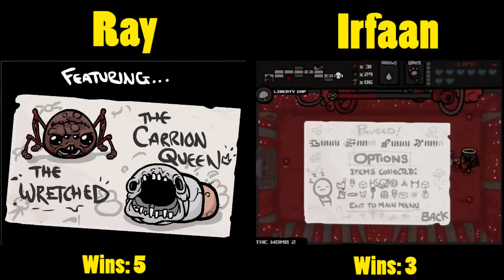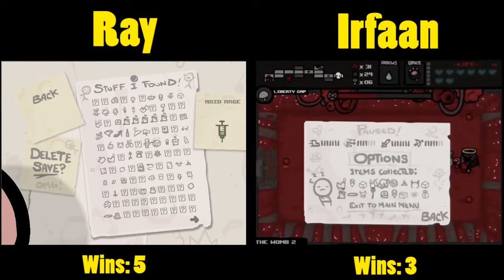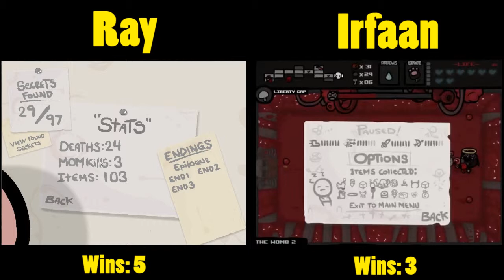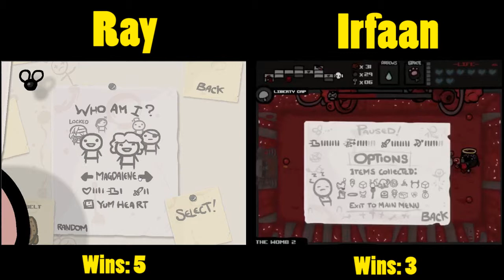Ray Vs Irfaan! The Binding of Isaac EP 8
Hey all me and Nafrification☢ aka Irfaan, have decided to make a weekly series together where we both play the Binding of Isaac for at least 30 mins and see how far we get.

Rules:
- Within the 30 mins the player is allowed to re-spawn and start again
- If a player dies after the 30 mins are over the player cannot cannot re-spawn
- When the player dies they must state what the last level was
- If the player is still playing after the 30 min mark he can still play on until they die
- The winner is decided depending on how far the players got at the end of the video (when everyone dies)

This series is inspired by Green9090 and Zen And Cyrrene series called "The Binding of Isaac Head to Head", here are their channels:

Sorry for any spelling or grammar mistakes xD Hope you enjoy.